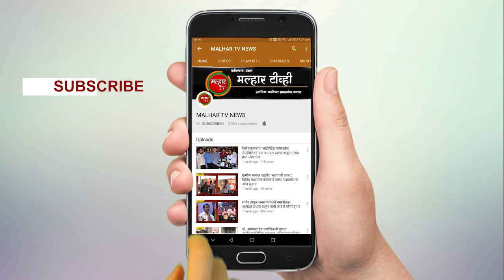विद्युत पुरवठ्यासंदर्भातील वाढत्या तक्रारी लक्षात घेता ‘विद्युत समस्या निवारण शिबिर’ संपन्न